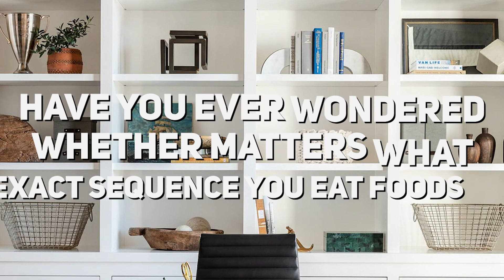What Sequence Should You Eat Food In?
Learning the science of what order you should eat food in is something that changed the way I eat ! You can decrease your blood sugar by 75% just by changing the order of your foods and that means better mood, better body, and less Diabetes and heart disease!